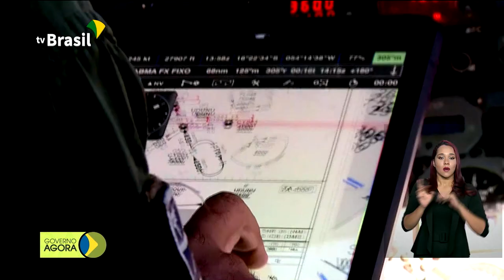Militares desinfectam complexo penitenciário no DF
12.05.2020 - As Forças Armadas fizeram nesta terça-feira (11) a descontaminação do complexo Penitenciário da Papuda, no Distrito Federal. Ação faz parte das medidas de enfrentamento ao coronavírus. Começou nesta semana a segunda fase da Operação Verde Brasil, que combate o desmatamento ilegal e as queimadas na Amazônia Legal.